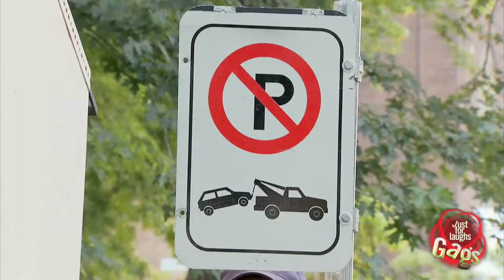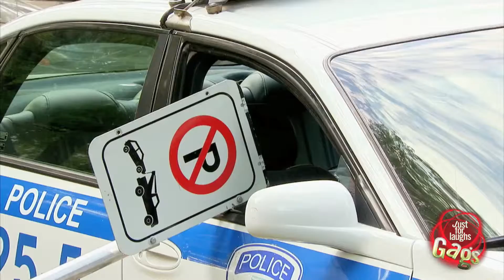Parking Sign Destroys Police Cruiser Prank